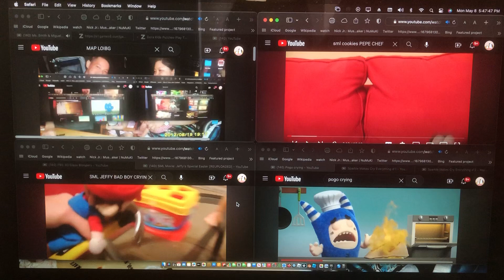Ms. Smith & Miguel Makes Cry Everything’d 6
The TVOKids Logo Is Crying